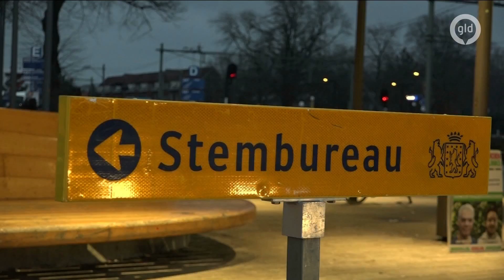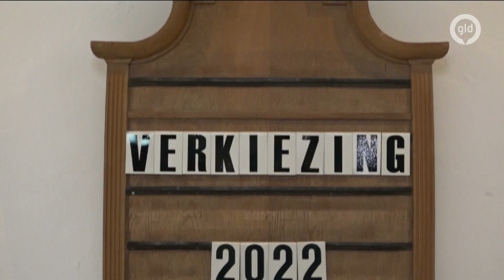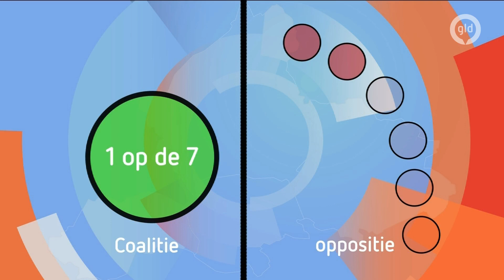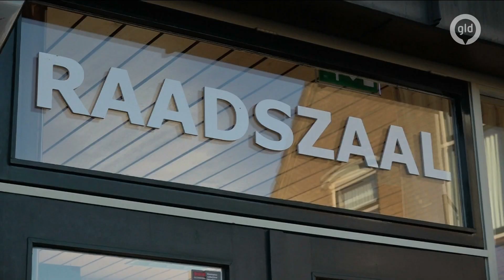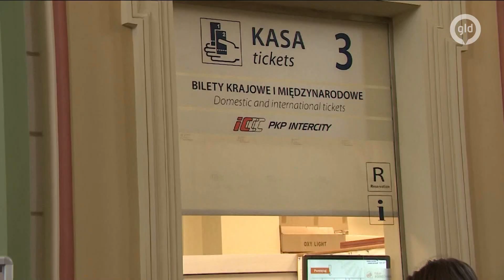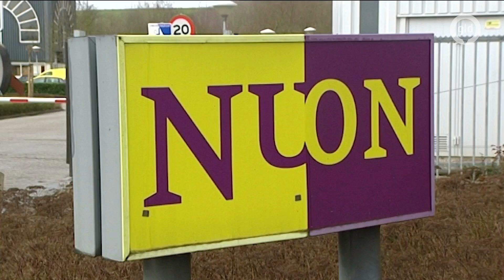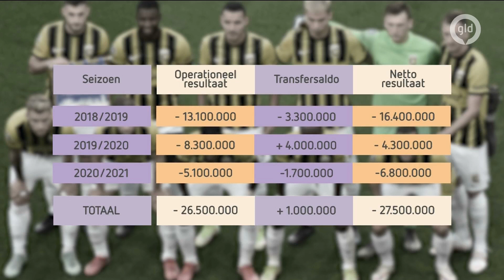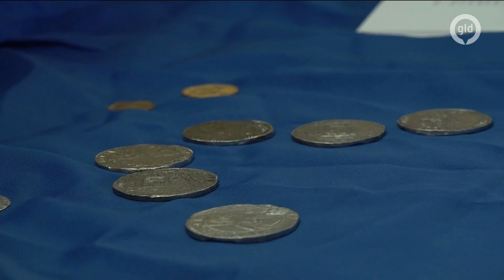GLD Nieuws 14 maart 2022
- De stemlokalen zijn geopend
- Oppositiepartijen voelen zich niet serieus genomen
- Gelderse bus vol hulpgoederen uit is aangekomen in het grensgebied van Oekraïne en Polen